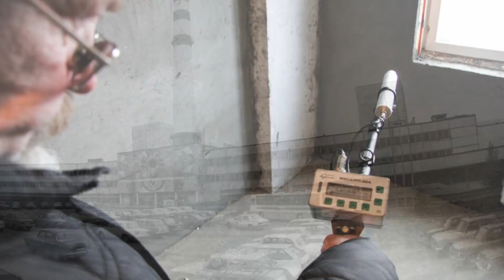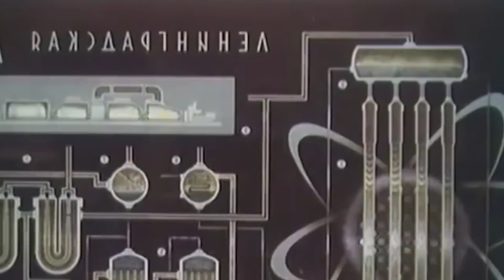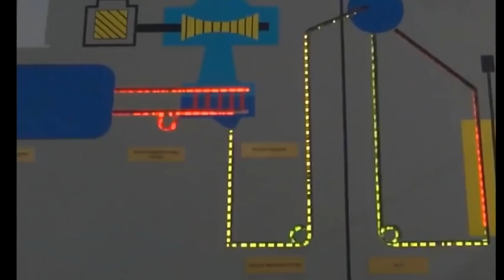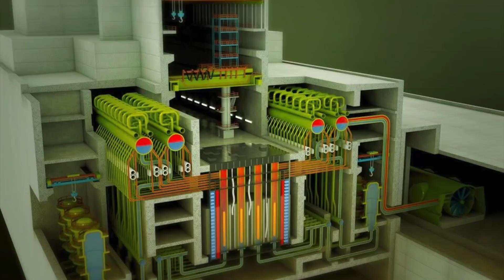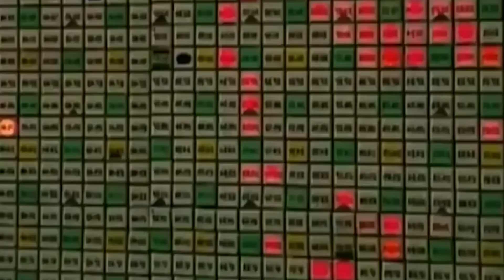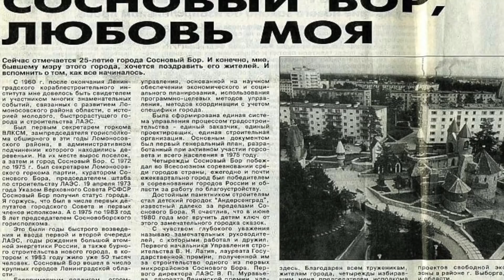How the Leningrad NPP Exploded | The Chernobyl disaster was Declassified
We realized the scale and disastrous consequences of the Chernobyl disaster only over time. At
However, a similar accident almost happened 11 years earlier near Leningrad. In those years, it was classified, not a single media outlet of the USSR told about it.
Why, even the residents of the Pine Forest, in which the station is located, did not suspect what had happened. Although the radiation background on the streets of the city was exceeded by thousands or even more times.